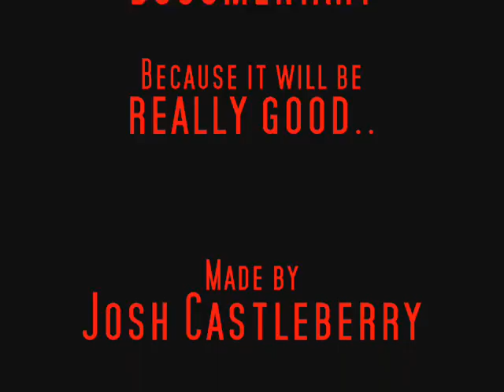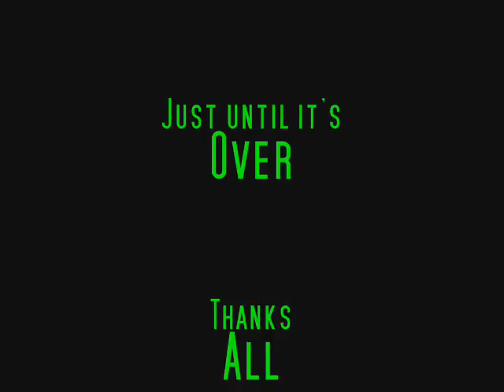The Joey Documentary 10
Another clip from the Special Effects manager. Some more people having fun. SOme pics of Joey and some people from THE JOEY DOCUMENTARY. I tried. Hopefully you like it! Song is Lifestyles of the Rich and the Famous-By Good Charlotte.